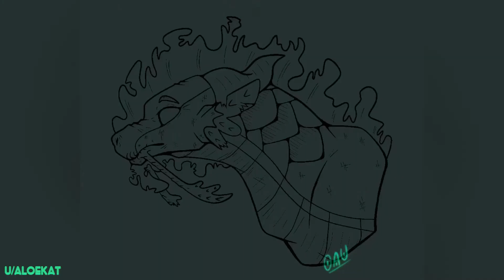Weathered Webs || A Wings of Fire Speedpaint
hiiii, it’s a been awhile hasn’t it?
sorry for few uploads, i had to deal with school bogging me down and such, but since it’s summer i should probably upload more often :D
character and species don’t belong to me! they belong to Wings of Fire, a book series!